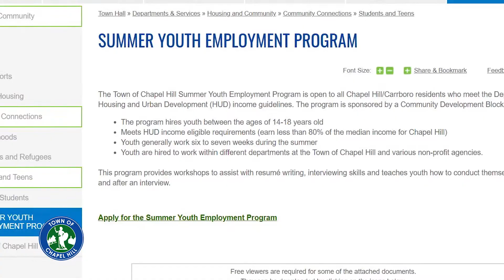Summer Youth Employment Program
The Town of Chapel Hill Summer Youth Employment Program is open to all Chapel Hill/Carrboro residents who meet the Department of Housing and Urban Development (HUD) income guidelines.

The program hires youth between the ages of 14-18 years old whose households meet HUD income eligible requirements (earn less than 80% of the median income for Chapel Hill).

Youth generally work six to seven weeks during the summer, and are hired to work within different departments at the Town of Chapel Hill and various non-profit agencies.

This program provides workshops to assist with resumé writing and teaches youth how to conduct themselves during and after an interview.